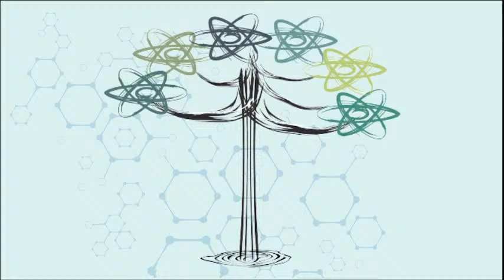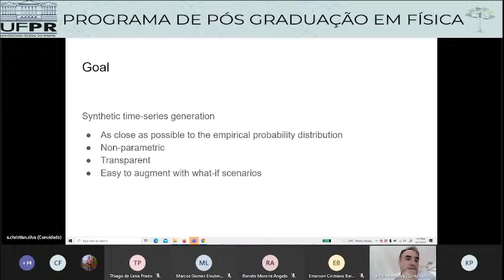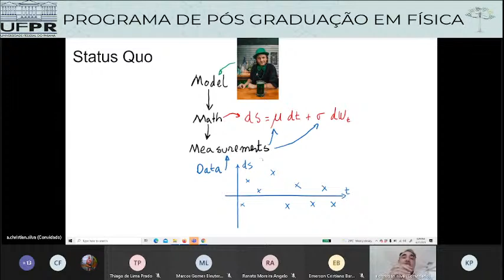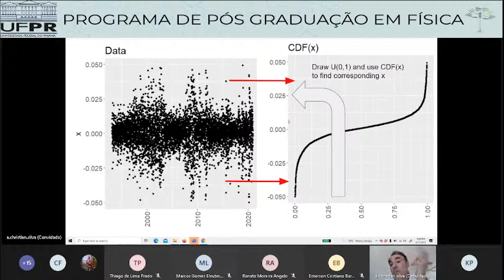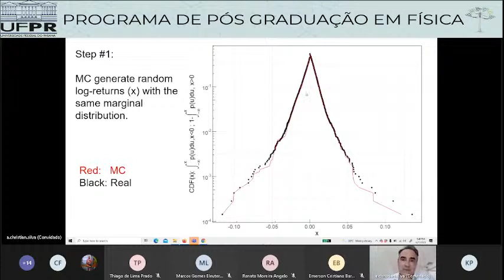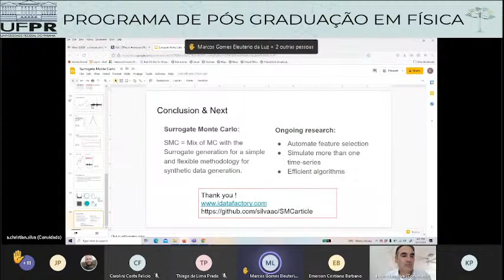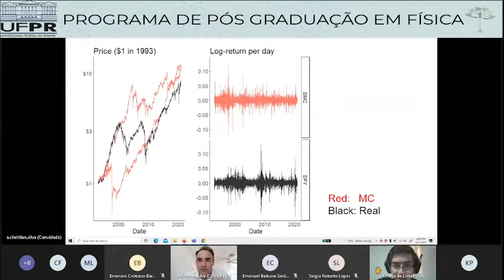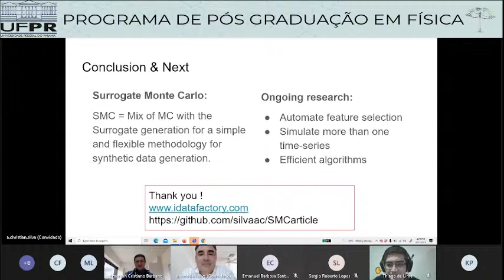Seminários PPFG: Dr. A. Christian Silva.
Quinto seminário PPFG ao vivo com o Professor Dr. A. Christian Silva. Seminário entitulado: "Surrogate Monte Carlo"

Abstract
The past few years have produced a flurry of research in new techniques for artificial/synthetic data generation
which received substantial media attention (Heires 2021). These new techniques, in contrast to the well
stabilized Monte Carlo methods, promise high fidelity artificial data with minimal intervention from the
researcher. This level of automation has made possible data generation in areas were experimenters and
modeling is hard, unethical, costly, or just impossible to perform, most notably in the social/health sciences
and economics.
In this talk, I will propose a new artificial data generating algorithm that is simple and easy to customize
(Silva and Ferreira 2021). The fundamental concept is to perform random permutation of Monte Carlo
generated random numbers which conform to the unconditional probability distribution of the original real
time series. Similar to constraint surrogate methods, random permutations are only accepted if a given
objective function is minimized. The objective function is selected in order to describe the most important
features of the stochastic process. The algorithm is demonstrated by producing simulated log-returns of the
S&P 500 stock index which is notoriously difficult to model.